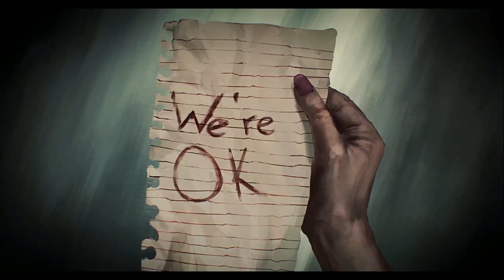World War Z Character Cinematic: Arnetta Larkin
World War Z is a thrilling four-player cooperative third-person shooter featuring massive swarms of zombies that recklessly rush their living prey. Focused on fast-paced gameplay — and based on the incredibly popular Paramount Pictures property of the same name — World War Z explores new storylines and characters from around the world in tense, overwhelming, gruesomely exciting missions crafted specifically for modern consoles and PC.